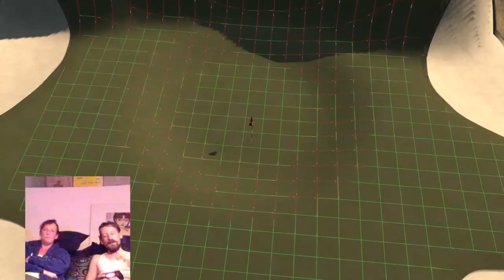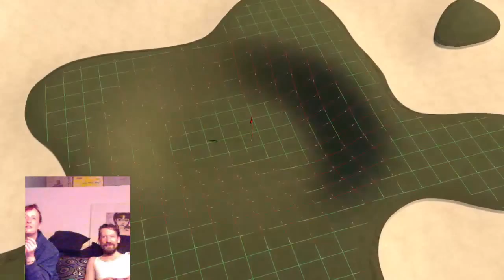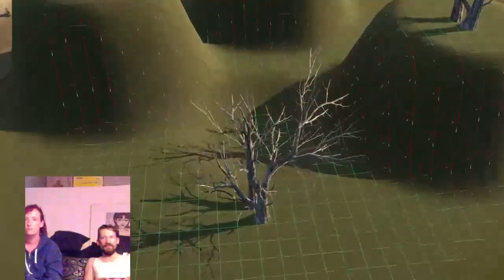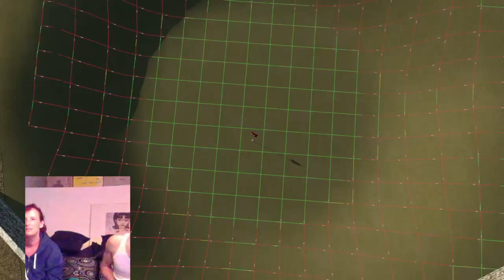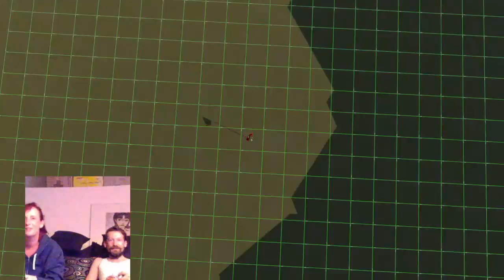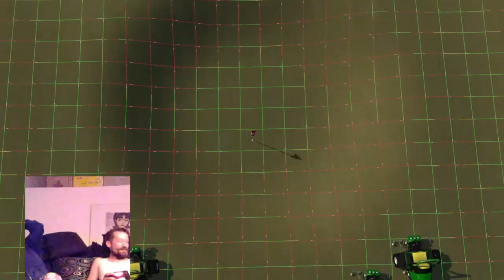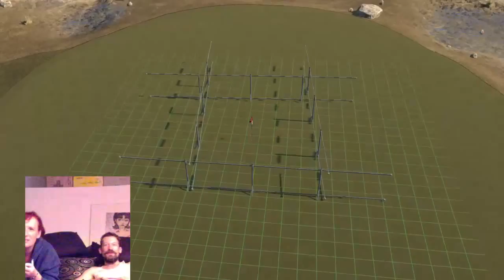The Golf Club ☆ It's a dogleg! ☆ PS4 ☆ Let's play 18 holes 2-Player